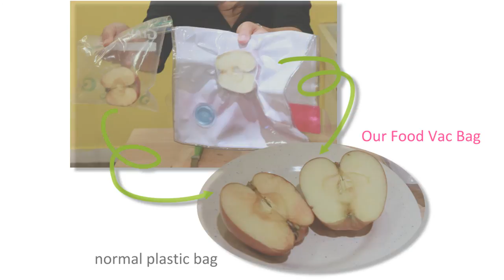KC256/PC Food Vac Bag Food Vacuum Storage Bag - Keep Food Fresh Keep Long Storage Time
100 % Guarantee, Unique sealing and patened.
User friendly, resuable, easy to clean, food grade tested.
Colorful and attractive pattern